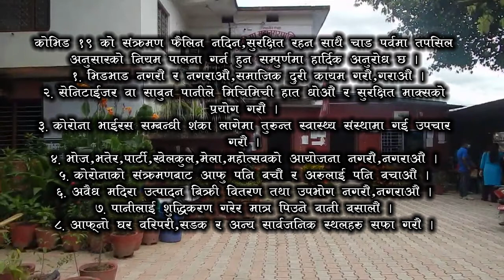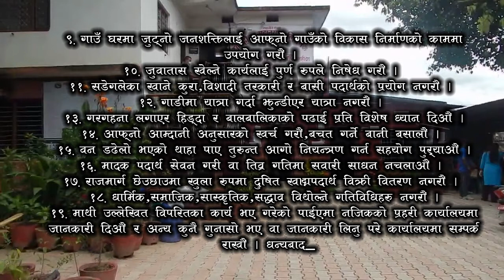GHORAHI ODA 18 SUCHANA 2078 MIX